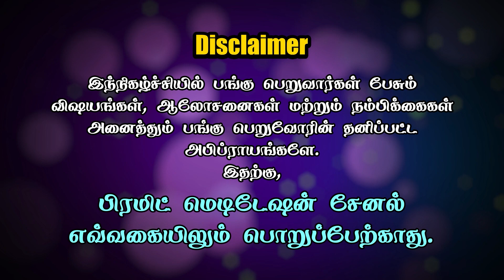Why we could not achieve enlightenment yet? Watch this!! by Brahmarshi Patriji || PMC Tamil